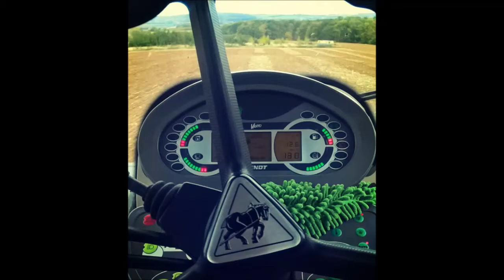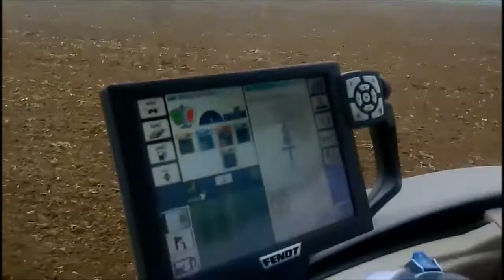Farma Voděrádky hloubkové kypření